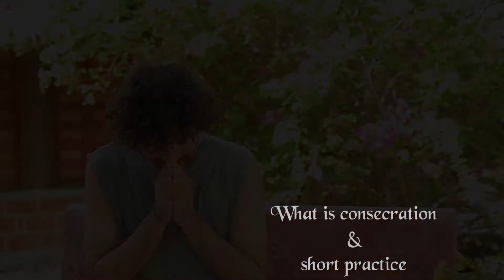Teachers of Hridaya | David | What Is Consecration?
What Is Consecration?

David was grateful to participate in both the 49-Day Hridaya Silent Meditation Retreat and the Hridaya Teacher Training Course in 2015. He has served the Hridaya Community as a teacher as well as a Karma Yogi, Karma Yoga Program Coordinator, and the Head of Sangha. He feels so blessed to share from the Heart.

In the "Teachers of Hridaya" video series, you can get to know our teachers. They answer spiritual questions and offer a glimpse of Hridaya practices like guided meditations, breathing exercises, and Hridaya Hatha Yoga sequences.

► 0:38 "What does meditation mean to you?
► 3:22 "How to create a daily meditation practice?"
► 1:40 "What are the benefits of meditation?"
► 4:10 "What does consecration mean to you?"
► 6:01 Guided consecration exercise